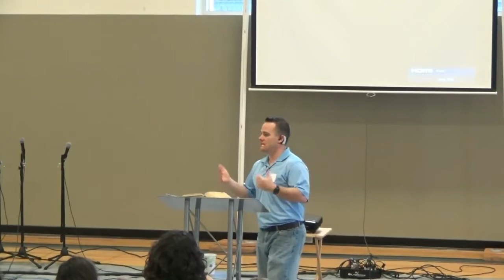Galatians 4:8-20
We are Cibolo Creek Bible Church. We meet Sunday mornings at 10:30AM at the Schertz YMCA for worship and throughout the week in homes for study, prayer, and fellowship. Find out more at ccbc-online.com.